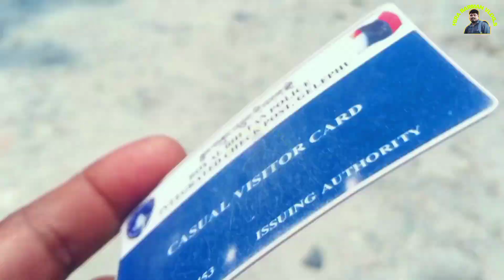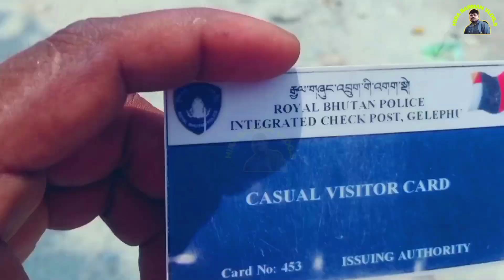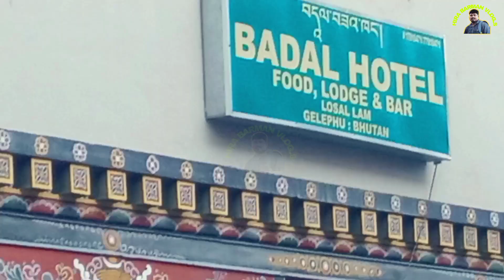BHUTAN PARDESH COOL PLACE